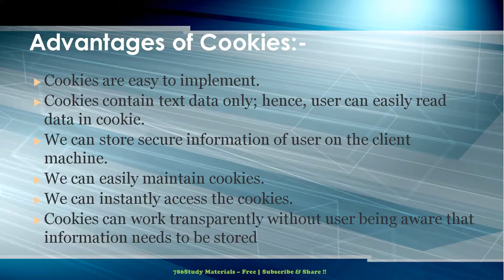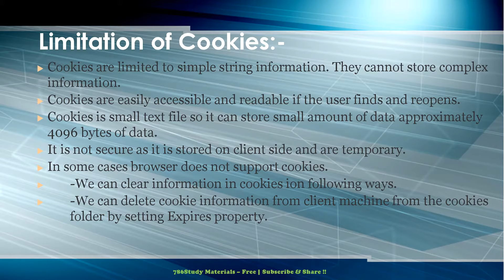Cookies Part-02 (Advantages | Disadvantage | Limitation of cookies) | 786Study Materials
This is Part-02 of Cookies session, About Advantages, Disadvantage and Limitation of Cookies.

Hi Friend!

786Study Materials:-

786Study Materials - Free :-

This Channel about knowledge only study contain - for all competitive exam preparation, assignments, question-answer so that you easily complete your assignment thorough it and easily study through it for crack your exam result.

Any requirement like notes, contain, materials any things mention in the comment.